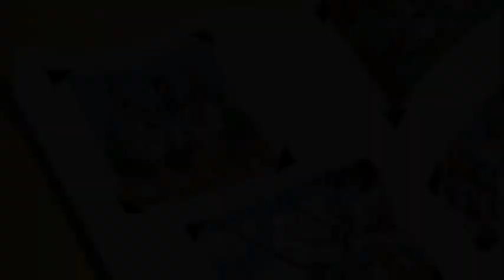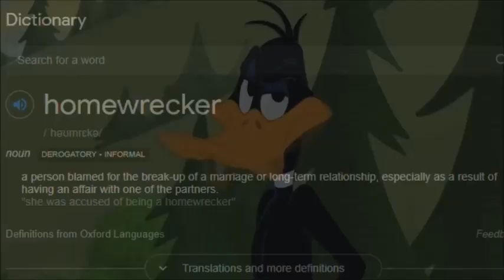Bugs Bunny & Daffy Duck - I hate your boyfriend (Baffy feat Rodney)